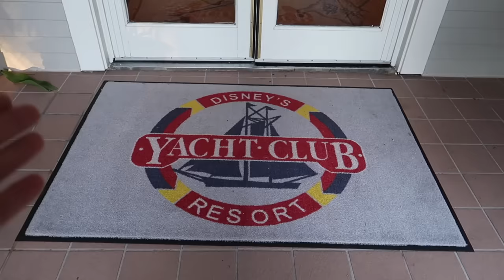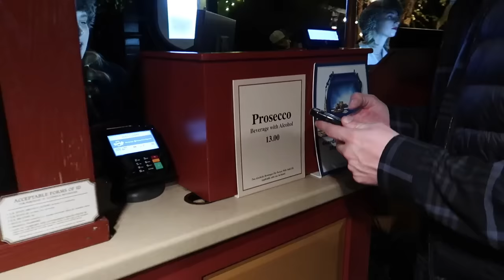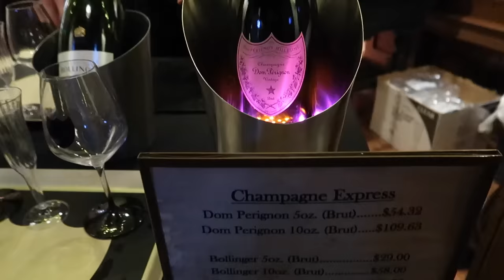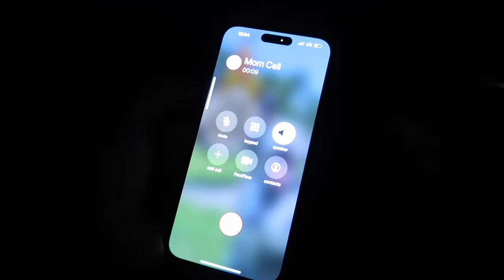EPCOT 2024 | New Year's Eve | The BEST NYE Party In Walt Disney World | Disney World New Years Eve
New Years Eve in Disney World